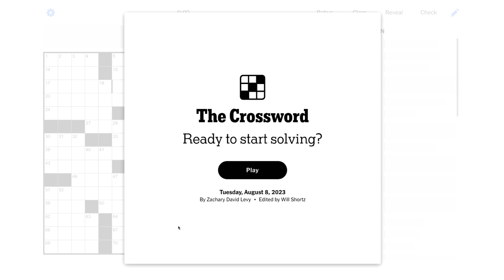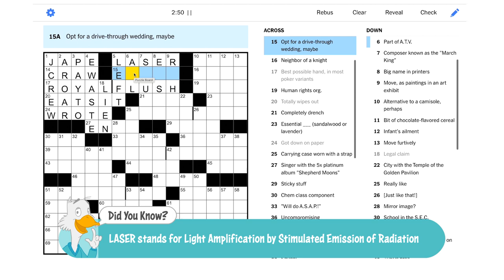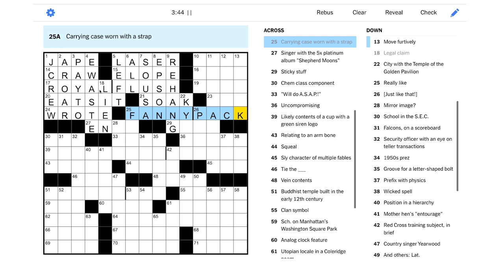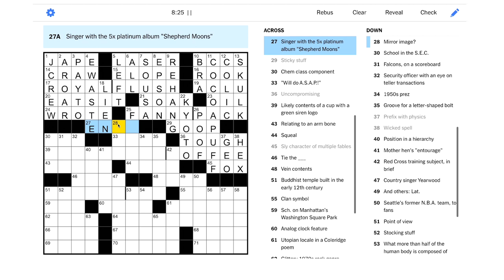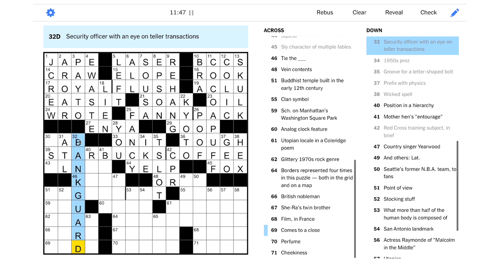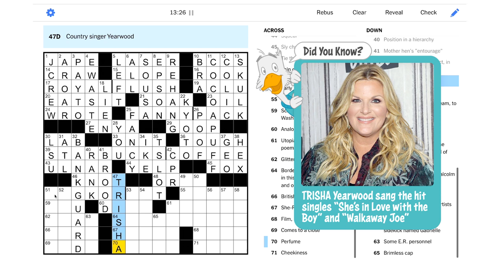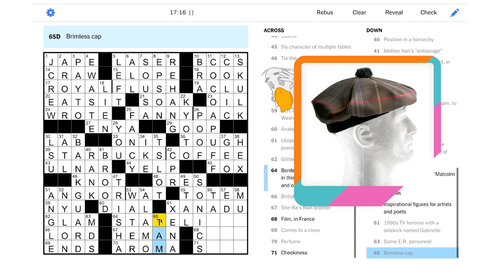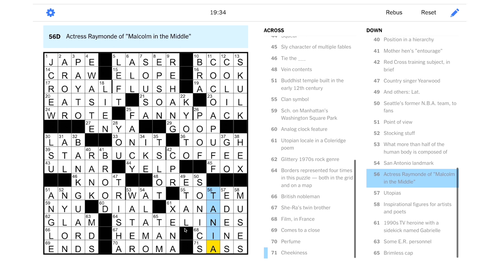Solve With Me: The New York Times Crossword - Tuesday, August 8, 2023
This Tuesday NYT puzzle is bordering on completion!

This is the New York Times crossword for Tuesday, August 8, 2023 by Zachary David Levy - Edited by Will Shortz.